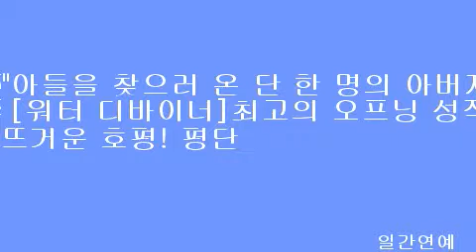"아들을 찾으러 온 단 한 명의 아버지" [워터 디바이너]최고의 오프닝 성적&뜨거운 호평! 평단과 관객의 마음을 사로잡다!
[일간연예/전선옥 기자]2015년을 여는 첫 번째 감동 실화 [워터 디바이너]가 1월 29일[목] 국내 개봉을 앞둔 가운데, 지난 26일[금] 첫 선을 보인 호주와 뉴질랜드, 터키에서 최고의 오프닝 성적을 기록하며 뜨거운 호평을 얻고 있어 기대를 더욱 끌어올리고 있다.[감독: 러셀 크로우 | 출연: 러셀 크로우, 올가 쿠릴렌코, 제이 코트니 | 수입: (주)더블앤조이픽쳐스 | 공동제공: (주)프레인글로벌, (주)퍼스트런 | 배급: 롯데엔터테인먼트]

2014년 호주 영화 최고 오프닝 성적 기록!
"강력하고 몰입감 있는 모험담"

제1차 세계대전의 참혹했던 전투 이후 실종된 세 명의 아들을 찾아 머나먼 땅 터키를 홀로 찾아온 한 아버지의 이야기를 담은 감동 실화 [워터 디바이너]에 대한 전세계의 반응이 뜨겁게 달아오르고 있다. 시드니 월드 프리미어 이후 영화에 대한 관심이 고조된 가운데 지난 12월 26일 호주와 뉴질랜드, 터키에서 첫선을 보인 [워터 디바이너]가 자국 영화 중 2014년 최고의 오프닝 성적인 290만 US달러[출처 Screen Daily]를 기록하며 뜨거운 감동으로 관객들을 사로잡고 있는 것. 미리 영화를 접한 해외 언론은 "[인디아나 존스], [아라비아의 로렌스]식의 속도감 있는 전개와 유머, 사랑이 어우러진 강력하고 몰입감 있는 모험담 [Screen International]", "한 남자의 존재와 가족애, 구원을 찾는 여정을 효과적으로 구현해낸 작품 [Urban Cinefile]", "전쟁의 절망감을 헤쳐 나오는 한 아버지의 움직임을 성공적으로 그려낸 영화 [2UE That Movie Show]" 등의 호평을 앞다투어 쏟아내고 있으며 유력 매체인 '헤럴드 선[Herald Sun]'은 "메마른 호주 영화 시장을 촉촉하게 적셔 줄 단비 같은 영화"라고 평하며 앞으로 [워터 디바이너]가 몰고 올 전세계적 열풍을 시사하기도 했다. 이와 함께 오는 1월 29일 개봉을 앞둔 국내 관객들에게도 감독 겸 주연을 맡은 러셀 크로우가 한국을 찾아 뜻깊은 시간을 함께하며 영화의 깊은 감동을 전달할 예정이다.